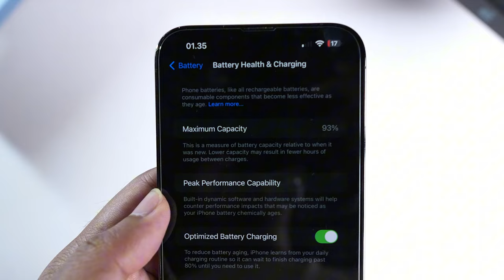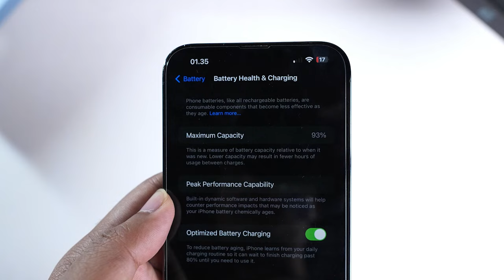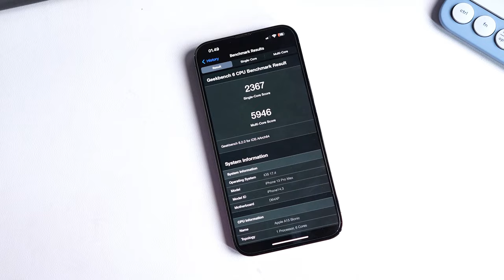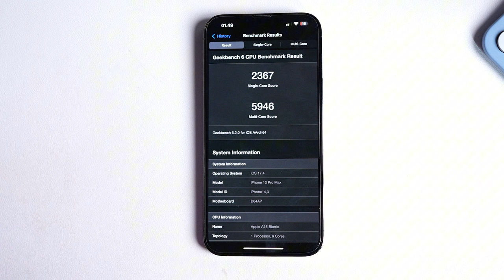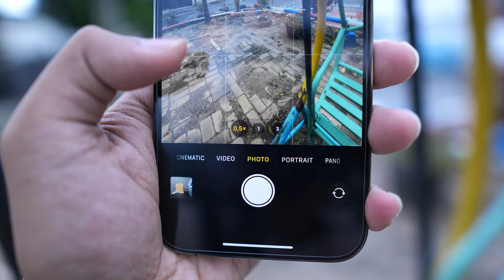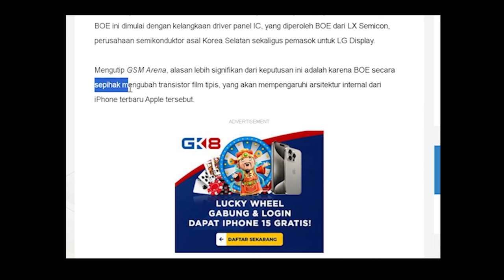Harga iPhone 13 Pro max Setara iPhone 13 di 2024! MENDING INI?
Link Pembelian